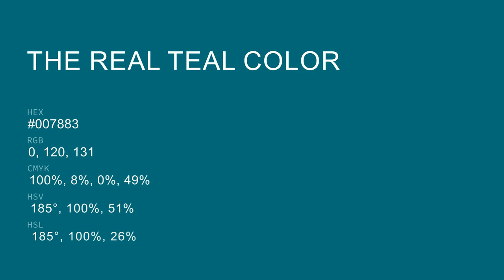The Real Teal color #007883 hex color - Blue color - Warm color 007883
What color is The Real Teal ? #007883 hex color - Blue color - Warm color 007883

Hex #007883 Color Code is also known as The Real Teal color.